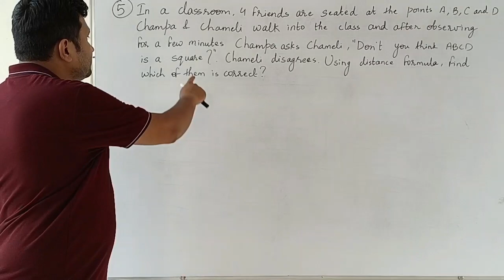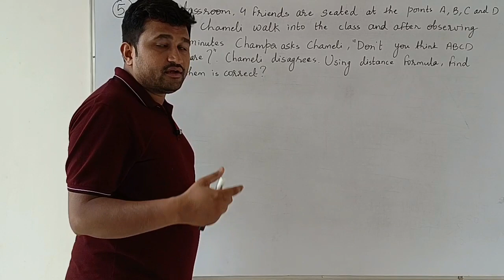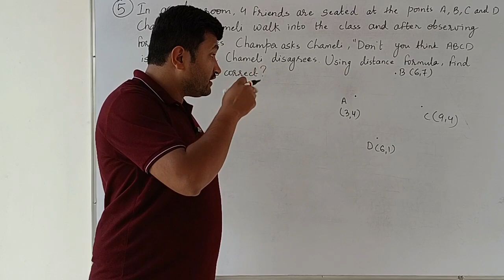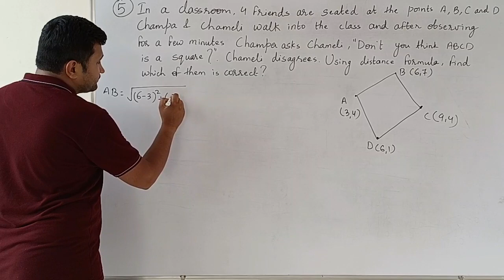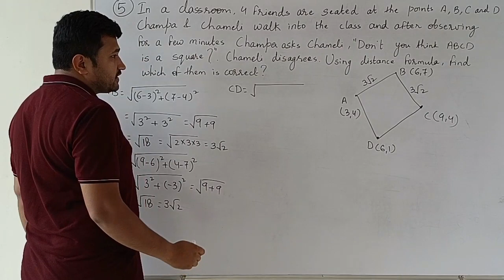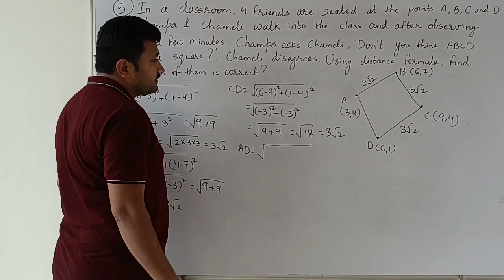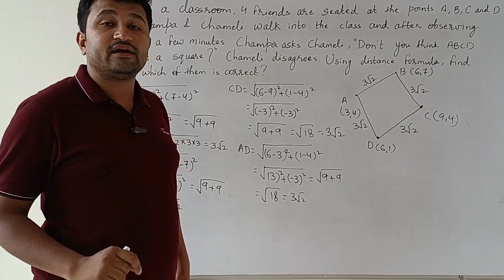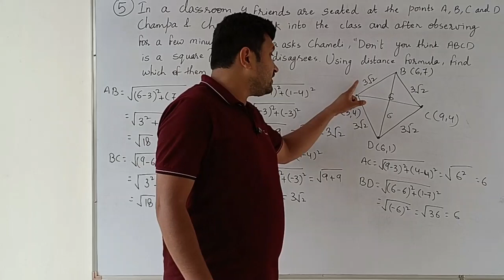Q.5 Exercise 7.1 Chapter 7 Coordinate Geometry Class 10 Math NCERT 2023 - 24